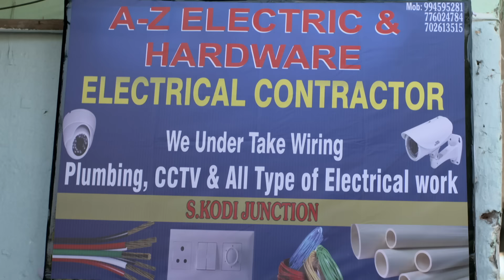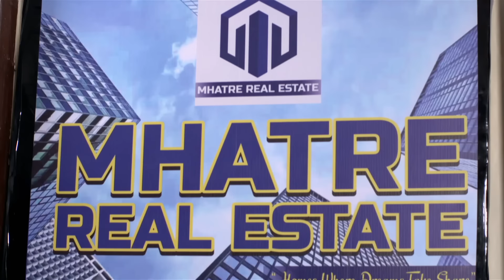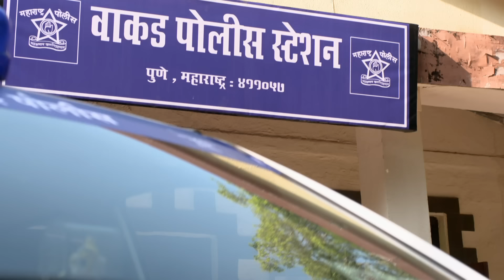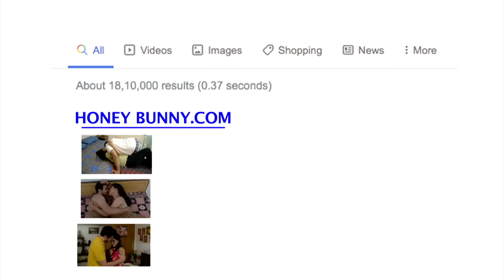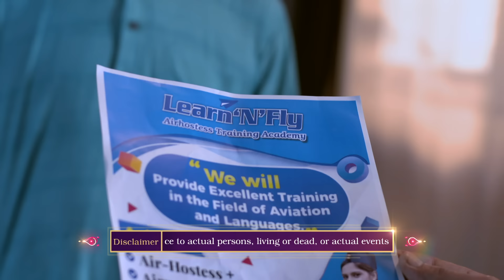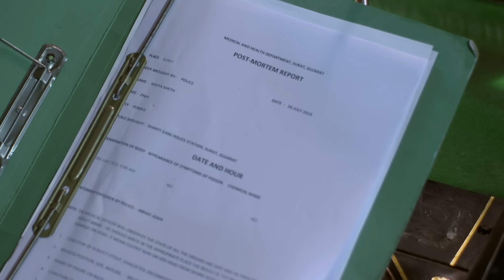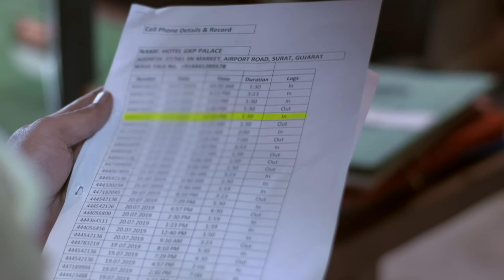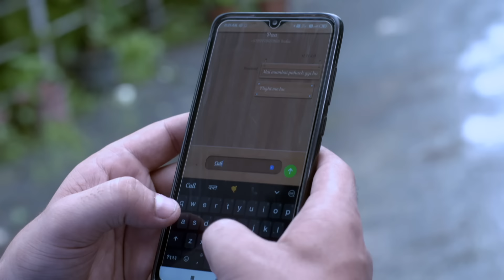शालू के शौक बने उसकी ज़िन्दगी की तबाही की वजह | Crime Patrol | Crime Patrol 2024 Latest Episode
A caring mother motivates her kids to be good and always to be kind. On the other end, A girl is been changed by the goons. Watch to find out more.

SonyCPNew